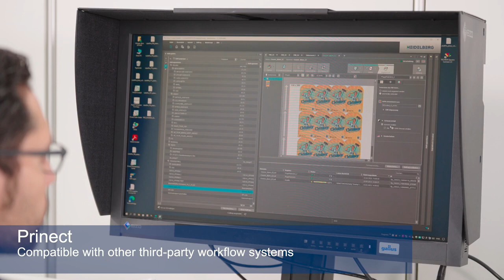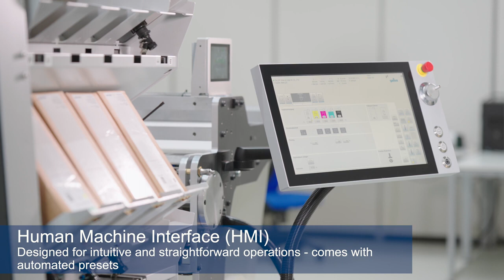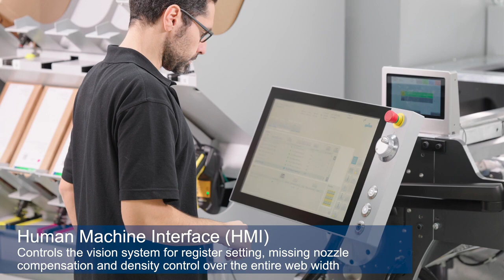Gallus One: Introducing the new all-in-One solution for efficient and profitable label production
Introducing Gallus One — removing the TCO barriers to profitable digital labels, with the highest level of reliability, productivity and price performance.